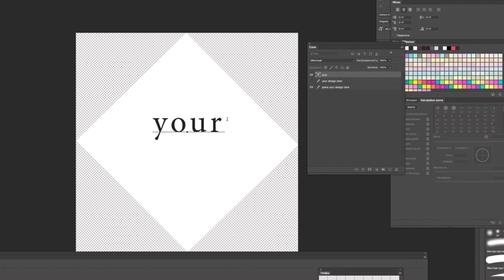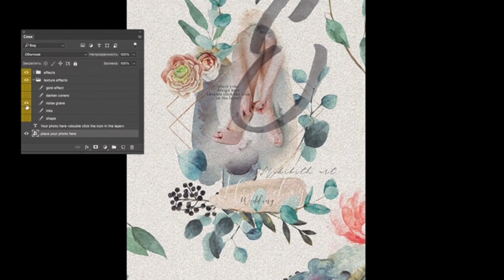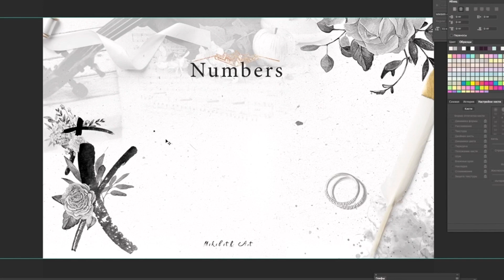"Artarian" wedding bundle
This is the presentation about what has been included in the bundle.
"Artarian" 2 in 1 digital bundle.
Seamless patterns, watercolor roses, eucalyptus branches, gold geometry and a lots more!..